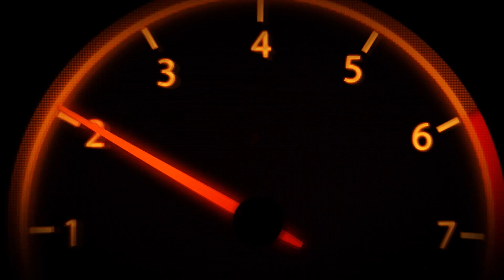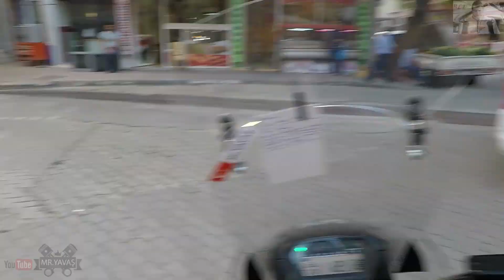YOUTUBE KANALIN VARMI ?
Gençler süperler takip etmek için can atıyorlar.